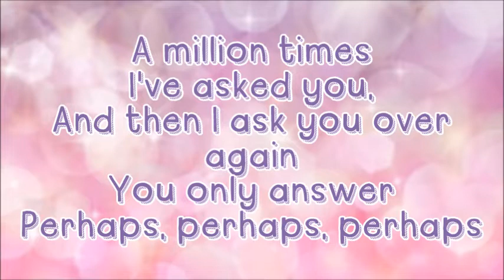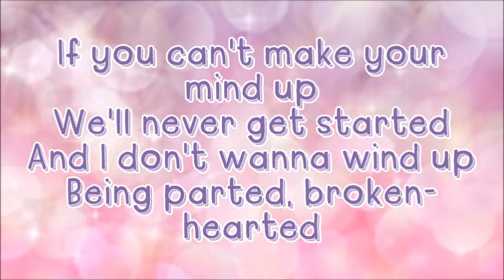The Pussycat Dolls - Perhaps Perhaps Perhaps (Lyrics)